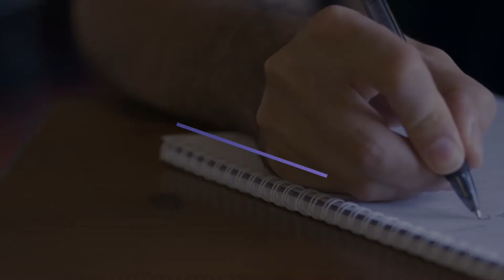How to Write A Short Story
Occhiolism
[noun] - the awareness of the smallness of your perspective, by which you couldn’t possibly draw any meaningful conclusions at all, about the world or the past or the complexities of culture, because although your life is an epic and unrepeatable anecdote, it still only has a sample size of one, and may end up being the control for a much wilder experiment happening in the next room.